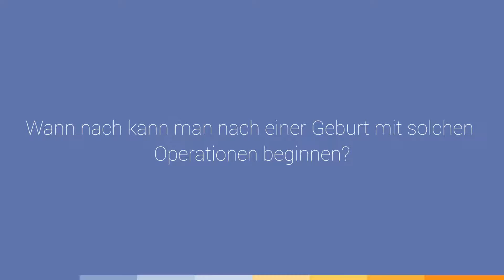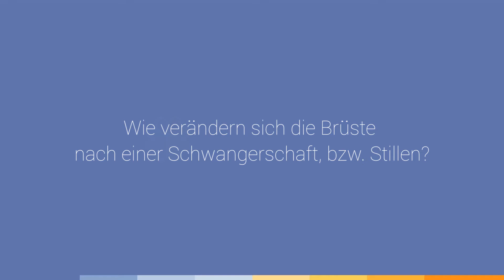Klinik am Rhein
Klinik am Rhein Fachklinik für Plastische Chirurgie GmbH

Kaiser-Wilhelm-Ring 43 a
40545 Düsseldorf